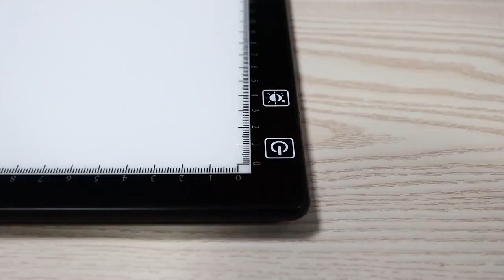A3 LED Tracing Light Box with Color Temperature & Dimmable Brightness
Right for A3 paper usage.
12 mm thickness for portability.
A magnetic clip on the middle top of the tracing light board to fix the paper easily, keeping it from moving.
2 rulers on the surface that makes you easier to draw at the corresponded position accurately.
5-level + stepless adjustable brightness, you can adjust the pad to five different levels by smoothly touch the control and you can also set the brightness steplessly by long touch the control to suit your artwork in different environments.
With the built in 2500 mAh lithium battery allows you to work for 4 ~ 5 hours wirelessly.
High light transmission. With 2180LUX illumination and 6500K color temperature, it's bright enough to lit up through a few layers of paper evenly without glare. No longer to strain your eyes during tracing your drawing.
USB powered with Type C charging port, which is more firm and stable, in order to prevent the cable connecting untightly into the plug, so that to hold a charge. With a 6 feet (1.79m) long cable, it's conveniently linking any laptop, power bank or USB adaptor.
A3 tracing drawing board is large enough for diamond painting, weeding vinyl. It's also ideal for stenciling, 2D animation, calligraphy, embossing, scrapbooking, tattoo transferring, sketching & drawing, streaming, sewing projects, stained glass, quilting X-ray viewing etc.